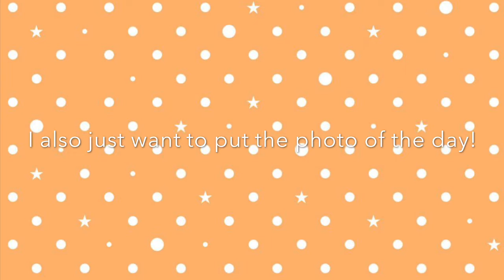Funny Moments In Roblox